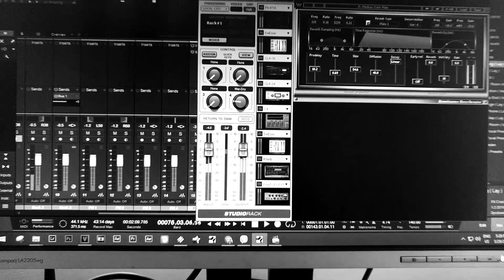Гаден - Аз съм (прод.от Гаден)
Изпълнител: Гаден
Музика: Гаден
Обработка: Гаден
Запис: Гаден
Албум:
Година: 2020

💥🔥 Абонирайте се за канала ми, защото истинския и тежък рап е тук! 🔥💥